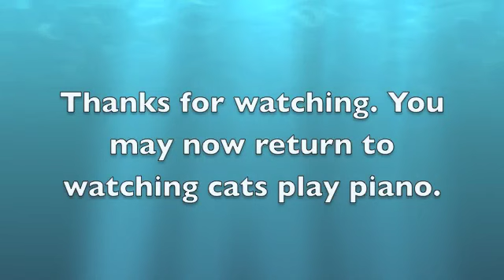The Bad Boyz episode 1: The evil lord Poo-poo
The Bad Boyz are in an adventure to save that asian kids poo poo from the evil mastermind that steels poo poo from all the boys in the nieghborhood.Can it be done? Well find out in this amazing episode.